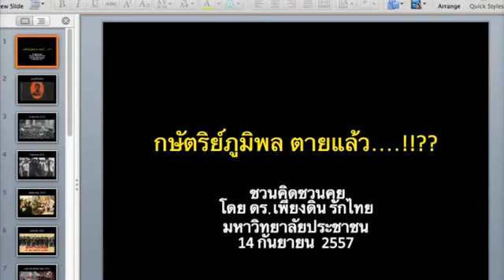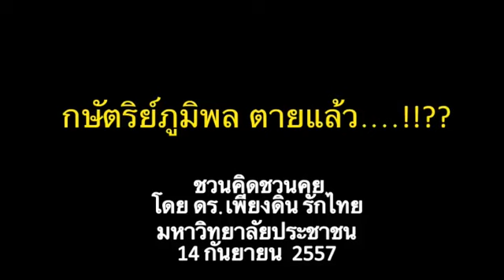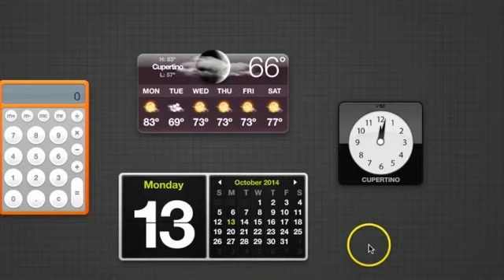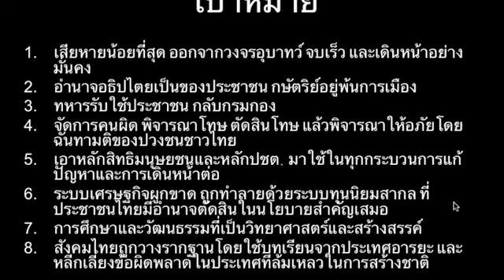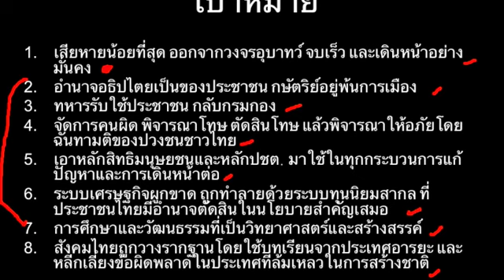ดร เพียงดิน รักไทย 2014 10 14 ตอน กษัตริย์ภูมิพล ตายแล้ว" !???